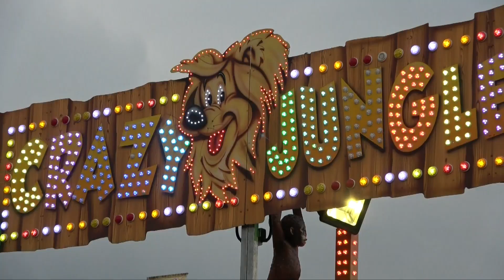HEEL GROOT NIEUWS !! - KOETLIFE VLOG #469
Postbus 272
6130 AG Sittard